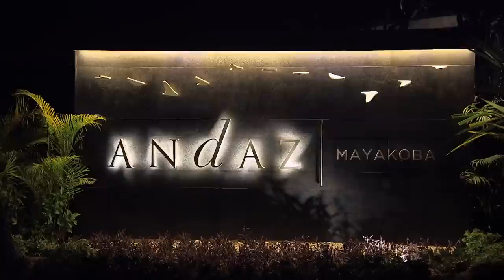Vanderpump Rules: Lala Drinks From A Baby Bottle To Cure Her Anxiety (Season 6, Episode 16) | Bravo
But Scheana thinks it's very strange...